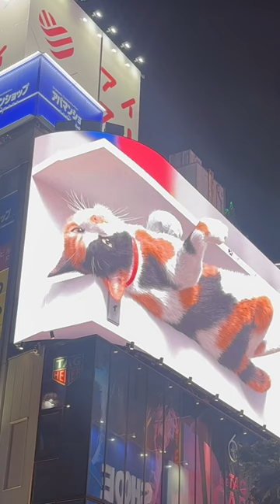Shinjuku 3D Cat tokyo neko cat shinjuku cross vison